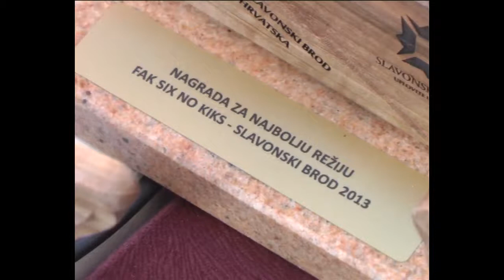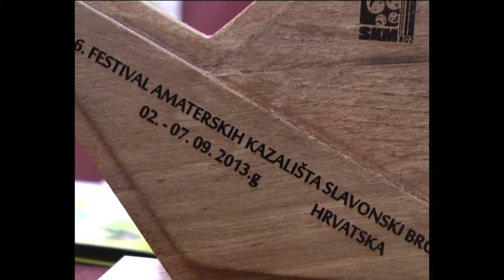Glumci ubskog *Abrasevica*pobrali sve nagrade u Slavonskom Brodu- 09.09.2013